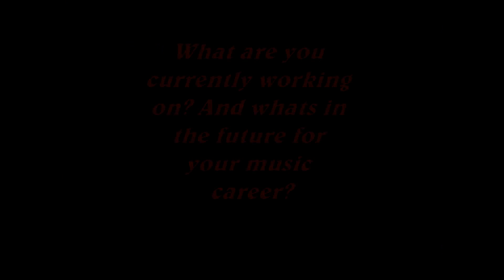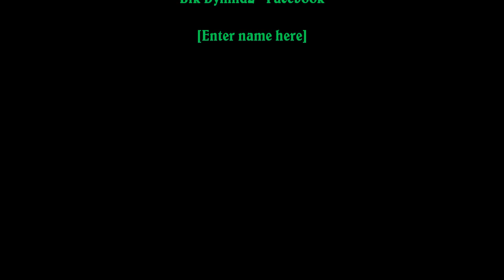BlkDymndZ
Explosive interview...